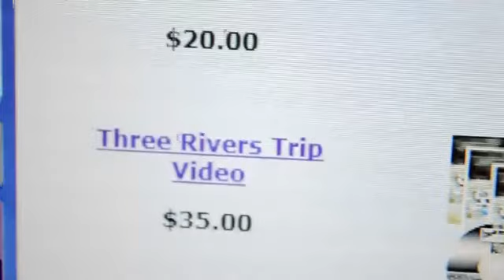Penobscot River June 24, 2014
High water Today! we had a great day on the river! summer has finally made it up here to northern Maine! Give us a call and come rafting!